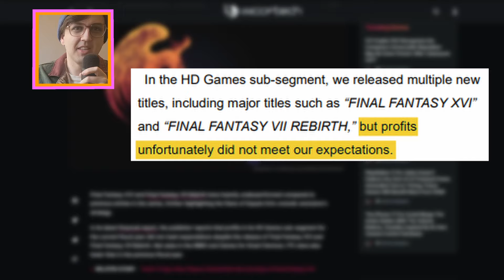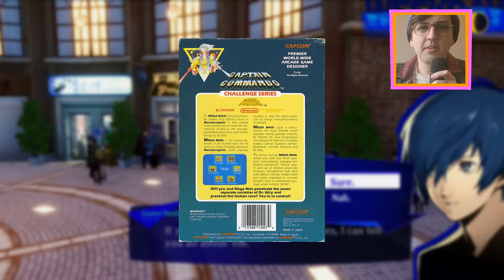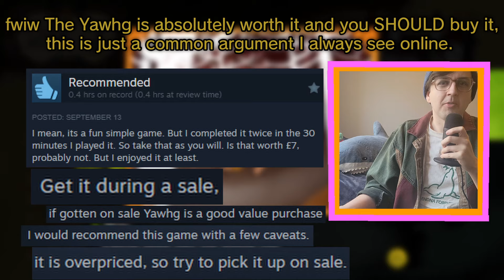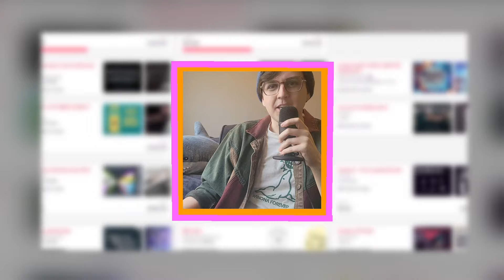The exaggerated death of small games | a short essay on UFO 50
UFO 50 good.